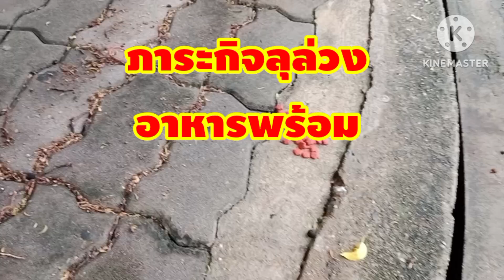เหมียวๆอิ่มกันถ้วนหน้า ❤️🐱❤️